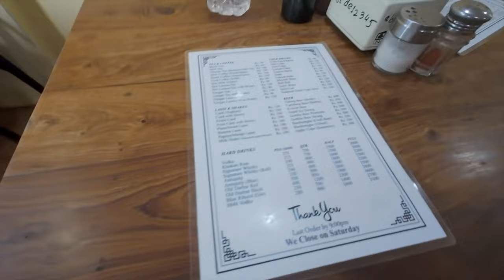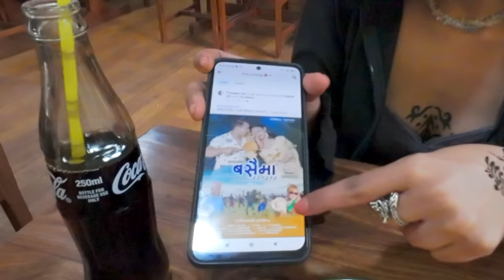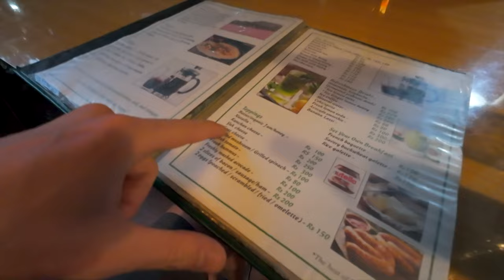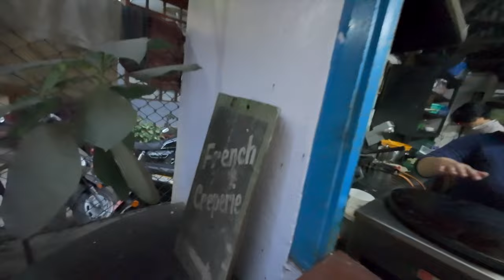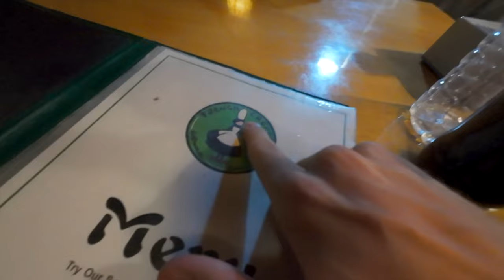Nepalese Girl Shows Me Kathmandu🇳🇵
Aria and I went on a walk through the streets of Kathmandu, trying street food, buying goods and coming across some pretty interesting stuff and a insight into Nepali culture. We walked through the streets of Thamel to try some local tibetin food, then ventured in to the heart of the city to find the famous crepes and Local markets. Aria tries getting a tattoo and it was pretty amazing to see. I couldn't think of a better way to explore the city!

Timestamps:

00:00 Buying bracelet
01:03 Aria gets tattoo
01:45 Walking the streets
05:50 Tibetan food
11:15 Shopping
12:45 Free nutella crepes